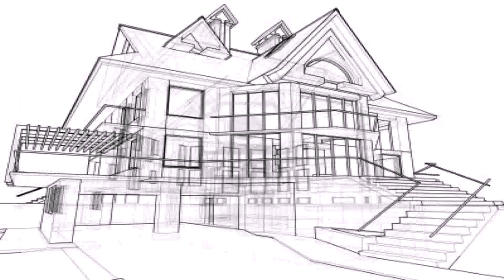Free Double Storey House Plans Pdf - Gif Maker DaddyGif.com (see description)